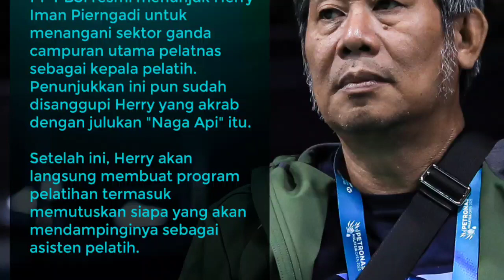PBSI AKHIRNYA MAU JUJUR! INILAH FAKTOR YANG MEMBUAT HERRY IP DIPINDAH KE GANDA CAMPURAN